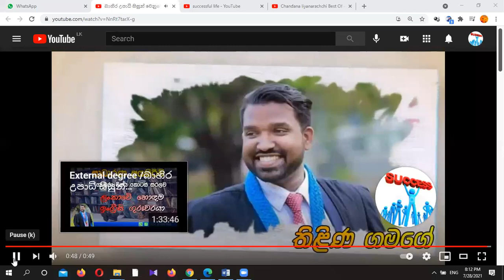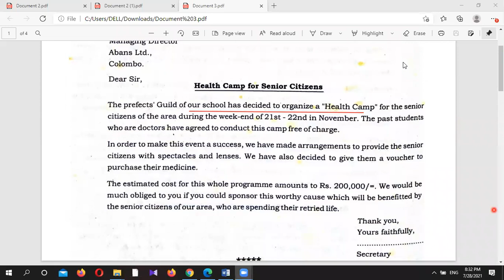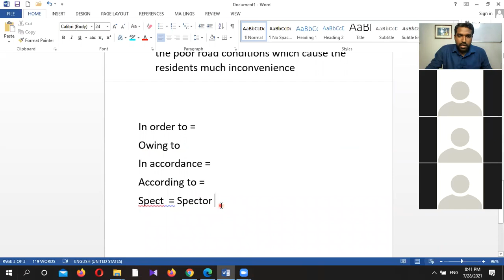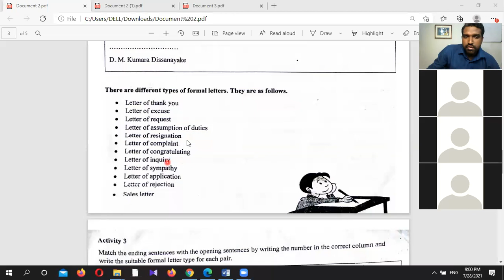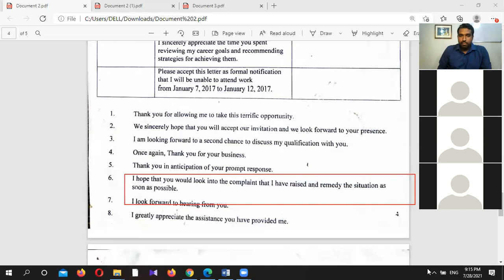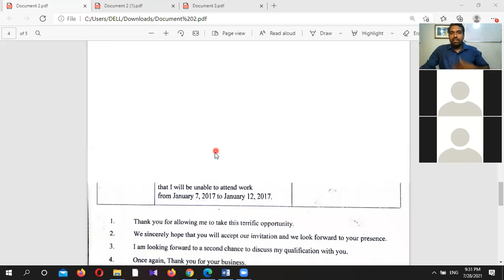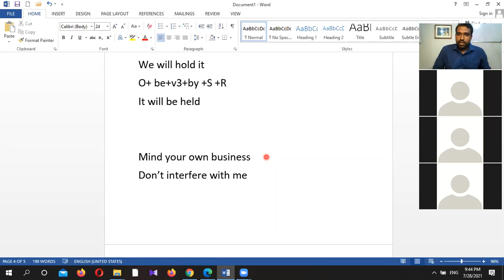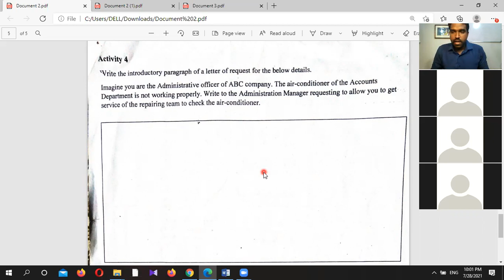විධිමත් විදියට ලිවුමක් ලියමු ( How to write a formal letter ) රාජකාරී ලිපි ලිවීම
විධිමත් විදියට ලිවුමක් ලියමු ( How to write a formal letter )
formal letter writing / රාජකාරී ලිපි ලිවීම
වෘත්තීය මට්ටම දක්වා ඉංගී‍්‍රසි හදාගන්න
informal Letter | Informal Letter Format, Samples and How To Write an Informal Letter?